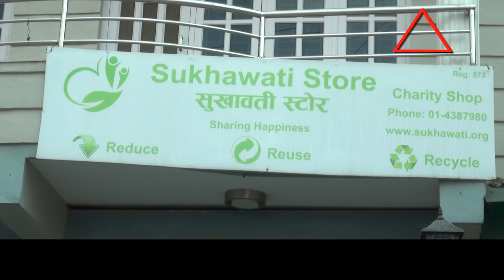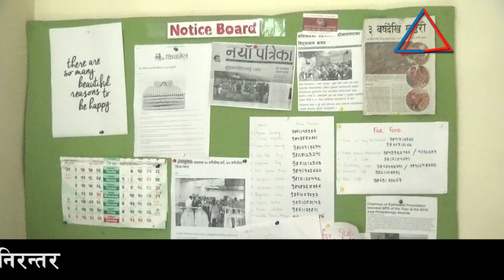१० रुपैयाँमा पाईन्छ लुगा ! तपाइले किन्नुभयो ?